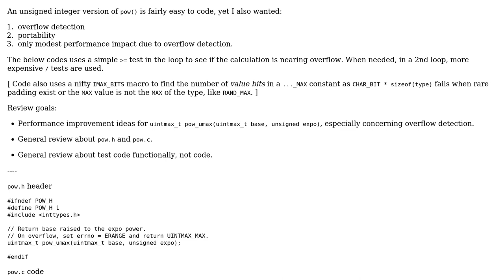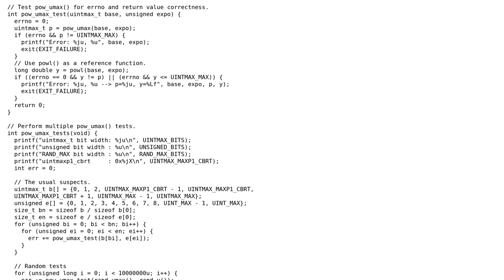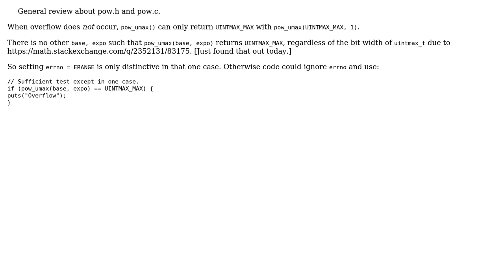Unsigned integer power with overflow detection (2 Solutions!!)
Unsigned integer power with overflow detection

With thanks & praise to God, and with thanks to the many people who have made this project possible! | Content (except music & images) licensed under CC BY-SA | Music | Images & others | With thanks to user Reinderien user chux - Reinstate Monica and the Stack Exchange Network Trademarks are property of their respective owners. You are responsible for your own actions.